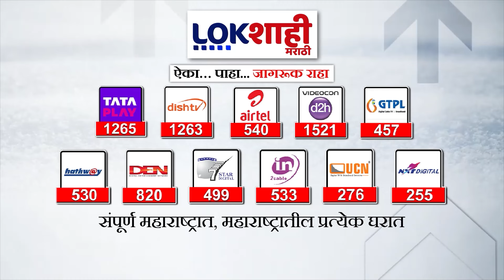Ujjwal Nikam : भाजपकडून उज्ज्वल निकम यांना उमेदवारी जाहीर, भाजपची प्रतिक्रिया | Lokshahi Marathi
Ujwal Nikam :  भाजपकडून उज्ज्वल निकम यांना उमेदवारी जाहीर, भाजपची प्रतिक्रिया | Lokshahi Marathi